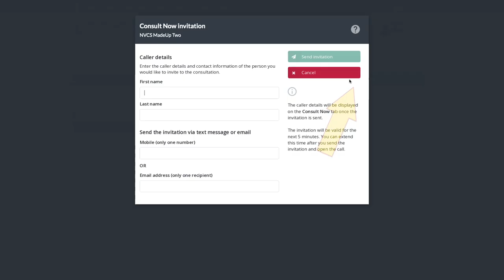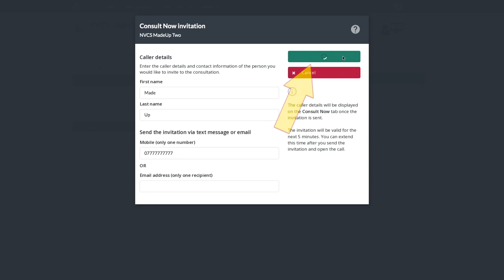Near Me: Initiating Consult Now Calls (2024)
The Consult Now feature of Near Me allows a Service Provider to initiate a video call very quickly. It allows simple escalation from a telephone call into a video one.